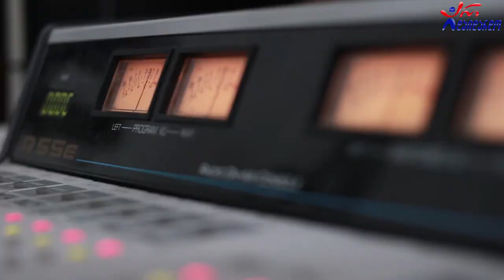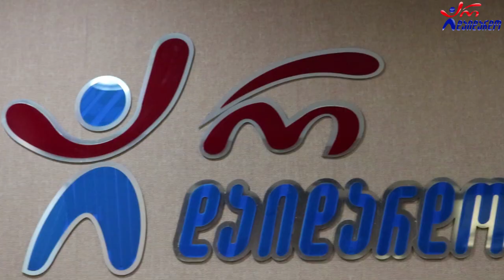Geo Planet - გედებს ფრთაგაშლილს. Live არ დაიდარდო / Geo Planet - Gedebs Prtagashlils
2021 წ.  5 მარტი
კომპოზიტორი: ედიშერ ლომაძე
☛ პარასკევი - 17:00. გადაცემა "რადიო დუეტი თაკოსთან ერთად". სტუმრად Geo Planet (ედიშერ ლომაძე და გრიგოლ ტვილდიანი). ცოცხალი შესრულება